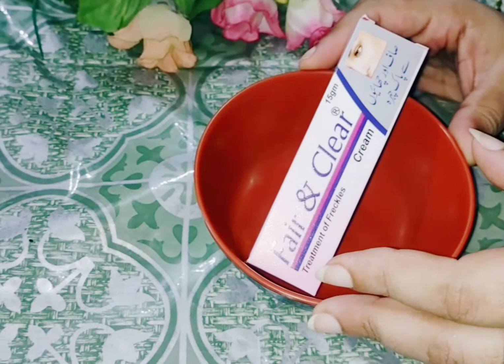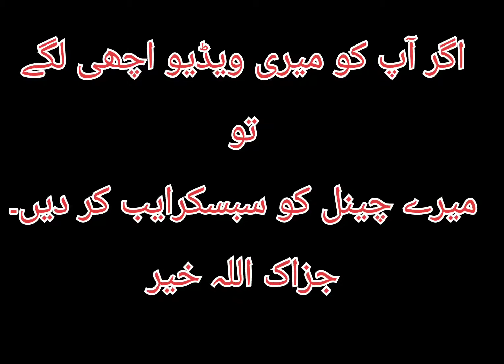Fair & Clear hands and feet whitening formula cream by Jannat cooking and beauty tips۔